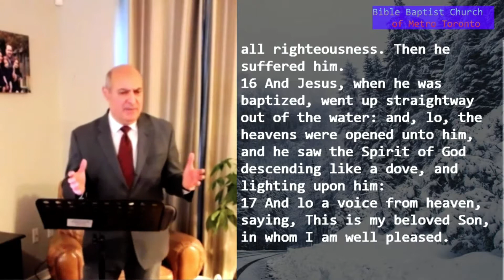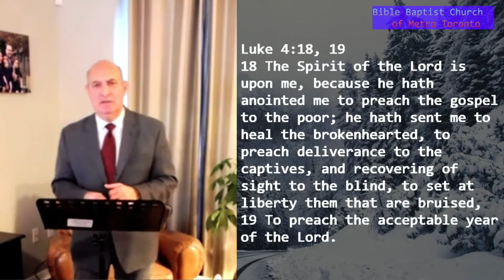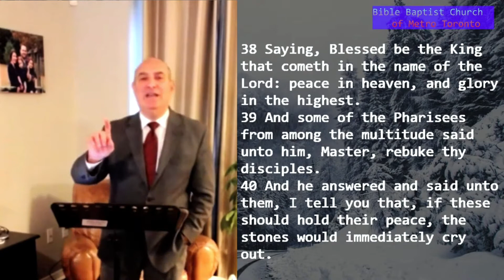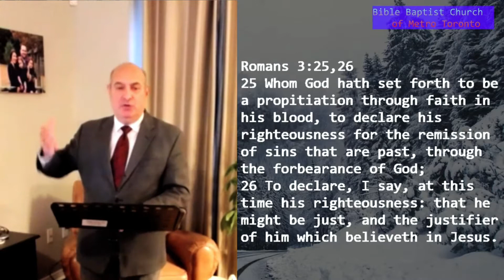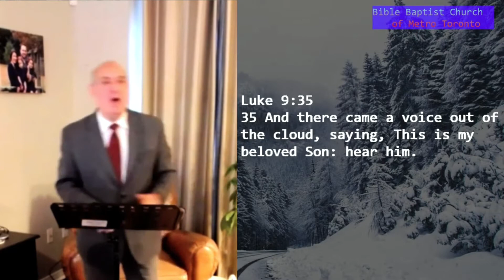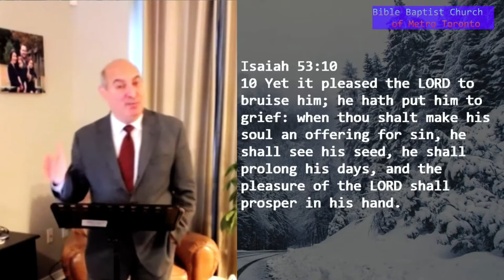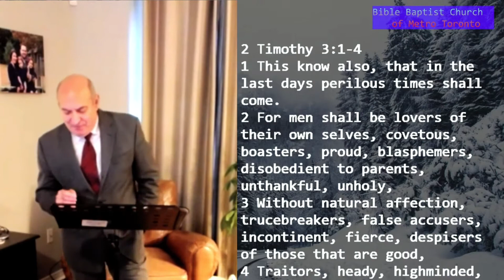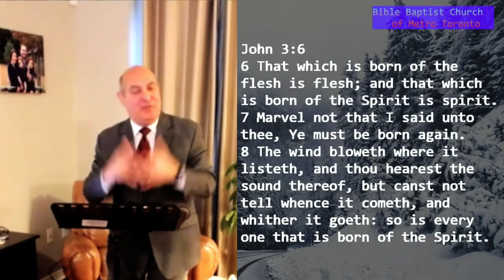The Baptism Of Christ